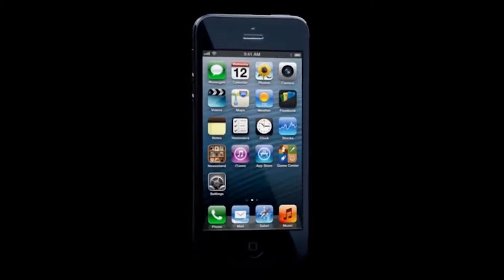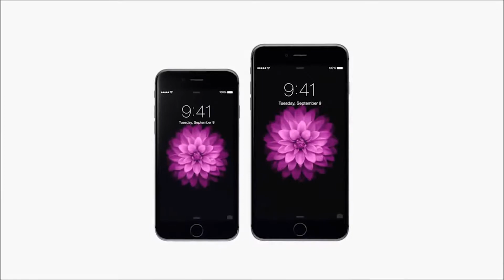iPhone 5 to iPhone 11